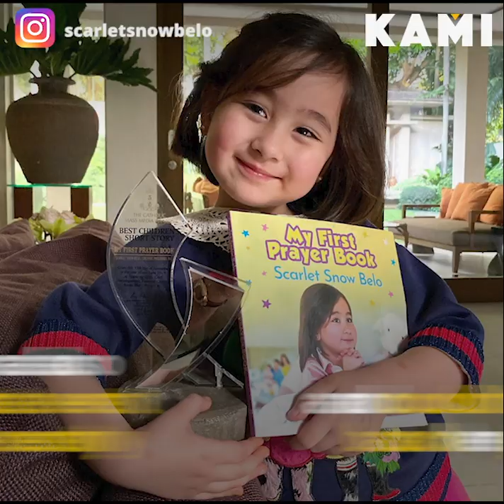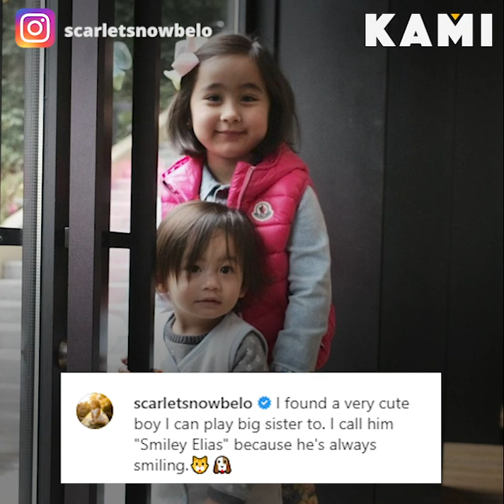My First Prayer Book | KAMI | Scarlet Snow Belo’s book “My First Prayer Book” wоn prestigious award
Scarlet Snow Belo’s book “My First Prayer Book” wоn a prestigious award